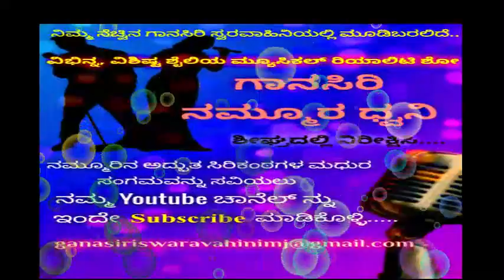GANASIRI NAMMURA DHWANI PRESENTING PROMO.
PRESENTED BY- GANASIRI NAMMURA DHWANI.
    DIRECTED BY - DR.KIRAN KUMAR GANASIRI  PUTTUR..

     MUSICAL REALITY  SHOW.
  ANY ONE CAN SING WE NEED YOUR SUPPORT.